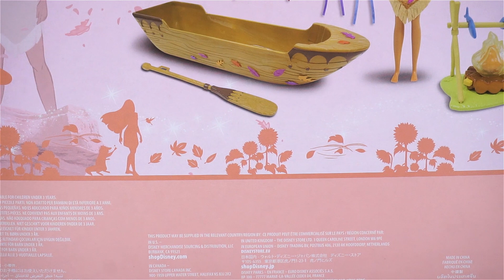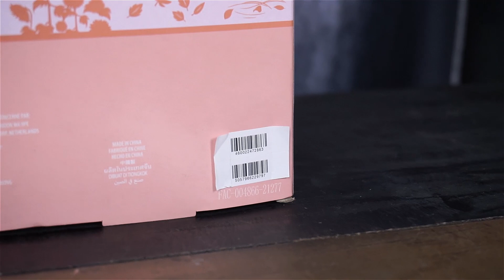Pocahontas RIVERBEND Adventure Playset - Bello ma..quegli accessori buttati a CA**O? ToysExpression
Nuovo playset DisneyPrincess!
Questa volta la protagonista è la mia Pocahontas e non vedo l'ora di vedere tutto assieme a voi!
Anche se quel falò.

Fraim Studio
Via Cà Nova Zampieri 23/A
37057
San Giovanni Lupatoto
Verona